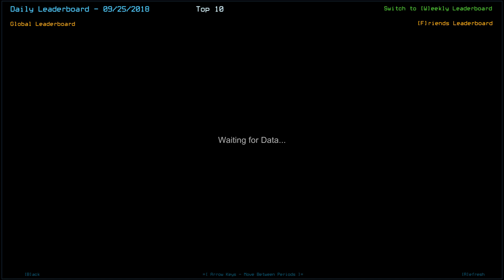Duskers Daily 9/25/2018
Well, I was definitely wrong about the terminals.

Drones:
Zach 110
Rick 100
Tim 90